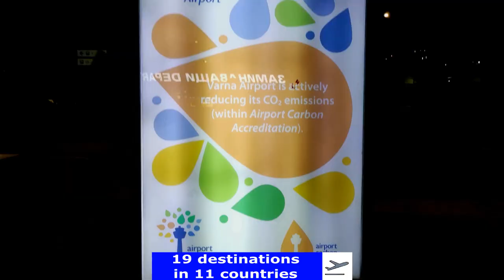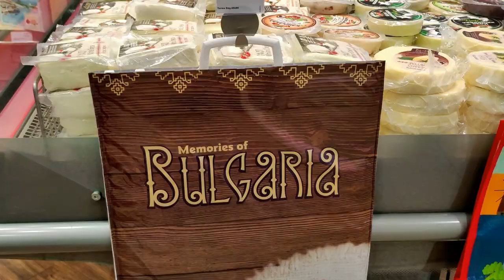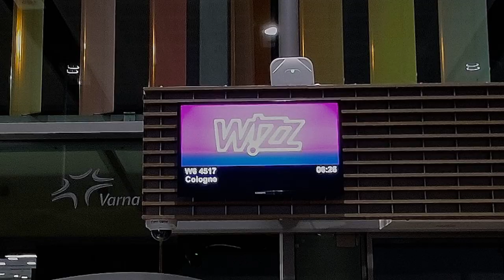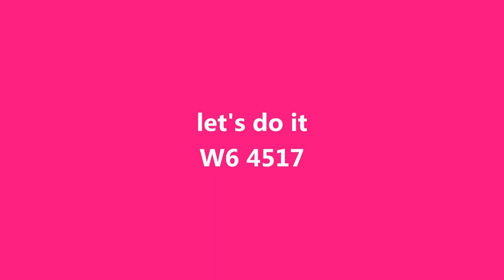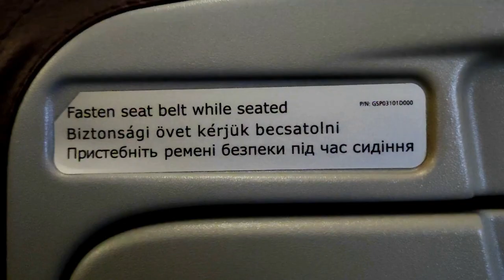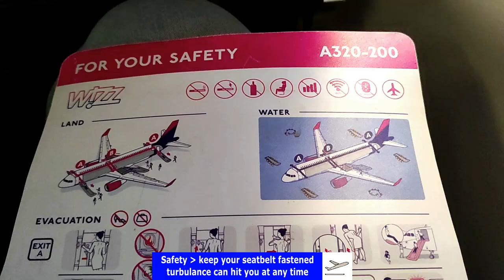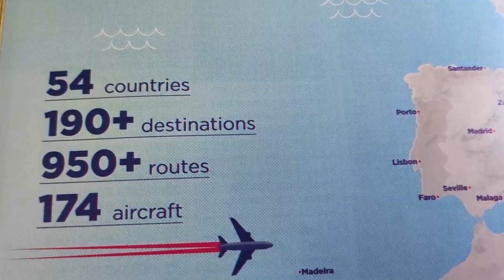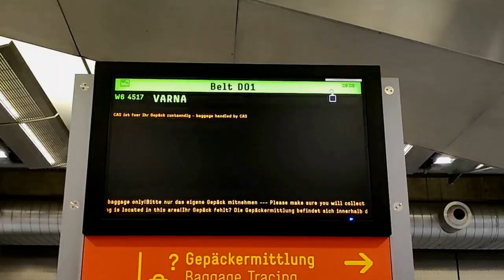Tripreport Wizzair Varna - Cologne with air traffic control - flight review and travelvlog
filmed in 16:9 switch to original mode to see all subtitles properly

tripreport and travelvlog

Wizzair flightreview
- flying red eye the wizzair A320 from Varna Bulgaria to Cologne Germany
- hear our crew talk to air traffic control Sofia radar
- flying from east to west in the rising sun is always incredible
- see the entire city of Cologne in the early morning sun from above
- discover Varna airport in the off holiday season

from their headsets to you

"Heroes Tonight" by Janji feat. Johhning
"The Labyrinth" by Niviro
"Annabelle's Tea Party" by Niviro

"Explore The Waters" by Augustine
"Porcelain" by Sonda
"Voyager" by Vens Adams
"No Time To Die" by Hartzmann
"Golden Hour" by Hey Pluto

tripreport travelreport links to other great channels